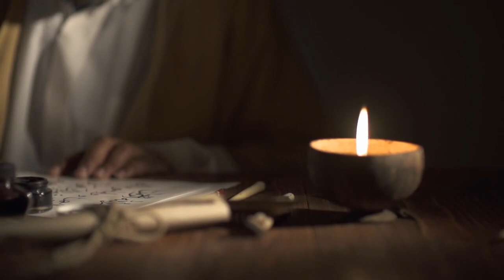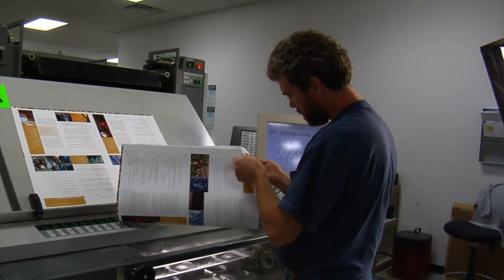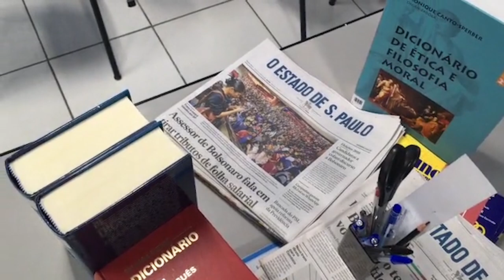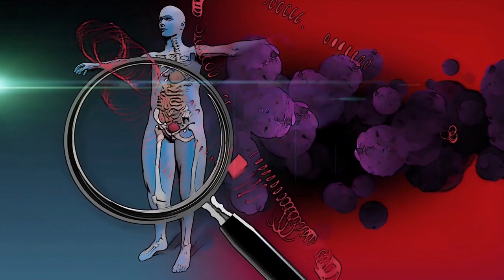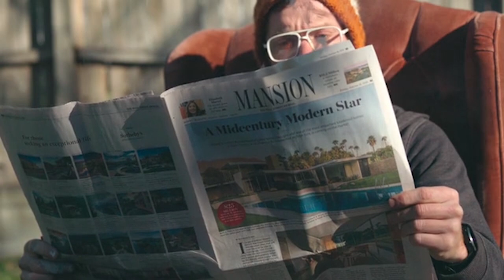Hikmat - Chapter 6 - Raaz-e-Hayat by Maulana Waheeduddin Khan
RAAZ-E-HAYAT - Audio Book - Maulana Wahiduddin Khan (in Hindi / Urdu)

Narrated by Nabila Ajaz and Zainab Khan

▶ Timestamps:
00:00 Jawaab ka sahi Tarika
02:26 Aqal ka istamaal
05:03 Lachakk bhi zaroori hai
07:11 Mushtail  na hoon
09:22 Mehfooz Safar
11:55 Ulti chalaang
14:13 Sab say zayada khatarnaak
16:38 Bey maani uchall kood
19:16 Khud janna perta hai
21:39 Jadeed Nasal
23:56 Khush khayali haqeeqat ka badal nhi
27:27 Bila Tehqeeq
30:15 Tehqeeq keejye
32:29 Kamyaabi ka sada usool
الله تعاليٰ نے انسان كو انتهائي غير معمولي صلاحيت كے ساتھ پيدا كيا هے۔ اس صلاحيت كي آخري حد يه هے كه انسان تاريكي ميں بھي روشني كا پهلو ديكھ ليتاهے۔ وه ناموافق حالات كو موافق حالات ميں تبديل كرسكتا هے— زيرِ نظر كتاب ميں انساني شخصيت كے اسي پهلو كو سامنے ركھتےهوئے كامياب زندگي كے وه راز بتائے گئےهيں جو كسي آدمي كے ليے كامياب زندگي كي يقيني ضمانت هيں۔

Inzaar is a platform where volunteers contribute their time, energy and money to promote the fundamental message of Islam i.e. preparation for the life after death on the basis of Quran & Sunnah.